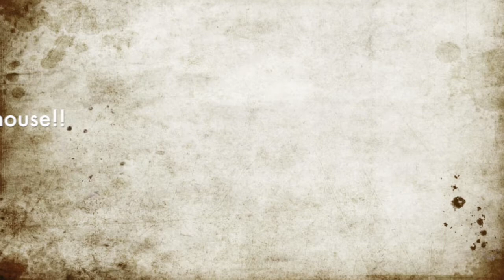Pouring concrete to our new house!! 1-16-15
New videos